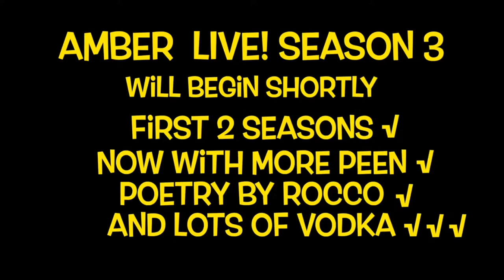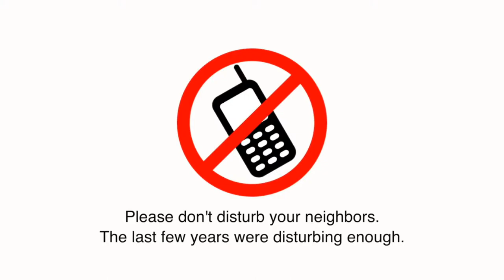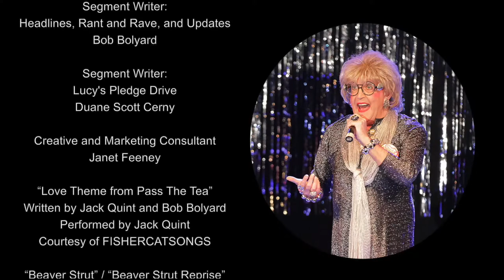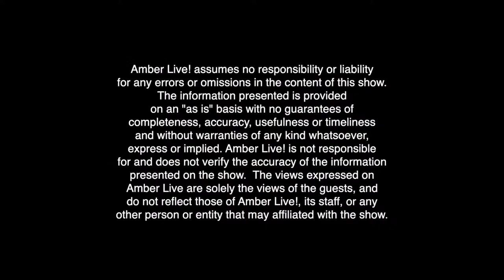Acting Power Couple Stephen Wallem (Nurse Jackie, Law and Order) & Tony Humrichhouser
An Acting Power Couple: Stephen Wallem (Nurse Jackie, Law and Order) and the award-winning Tony Humrichhouser

Power Couples. What makes them tick? Amber is talking to one amazing couple this week. Stephen Wallem (Nurse Jackie, The Resident and Law and Order:SUV) and Tony Humrichouser (award-winning actor, choreographer and director) talk about their careers and their relationship as a power couple. Amber asks all the questions you want answered! AND, Pass the Tea returns with Emoji Nightmare, Lucy Belle LeMay pops in, and of course... ROCCO ZAMBONI! Don't miss a moment.